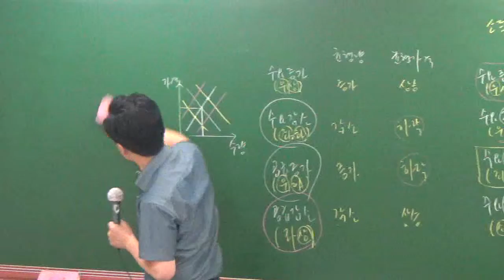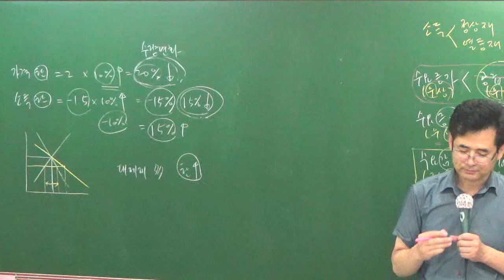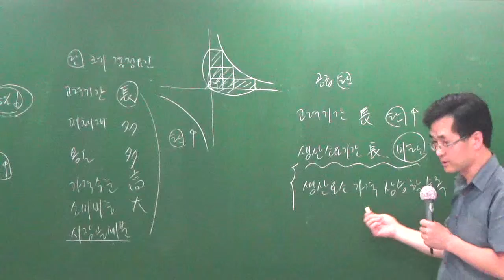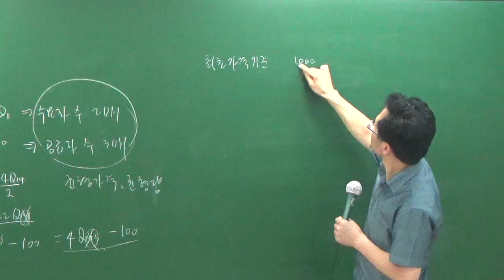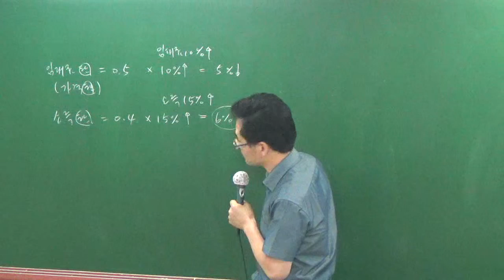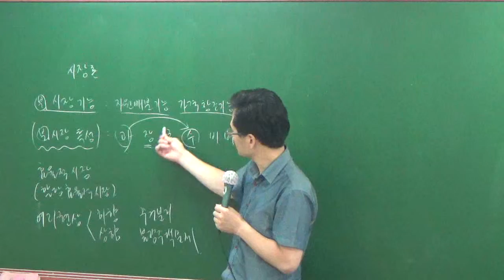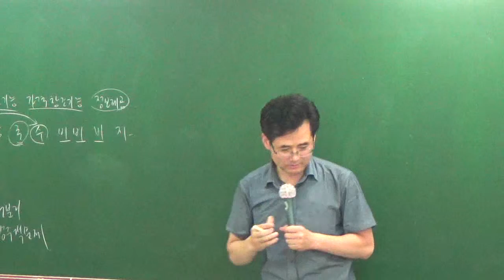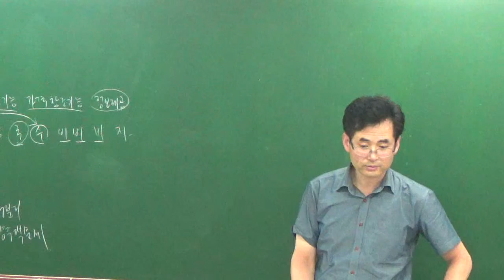학개론7-6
7월문제풀이과정